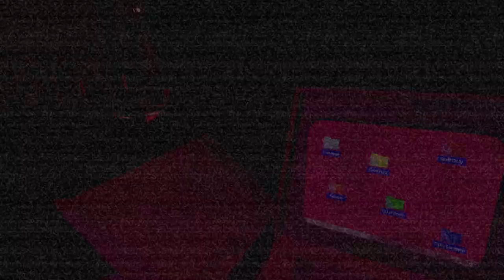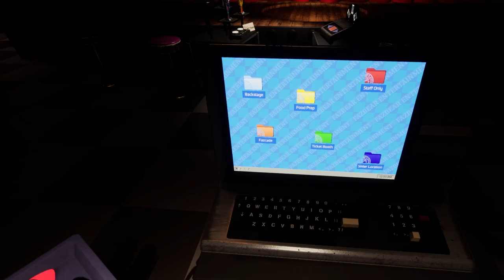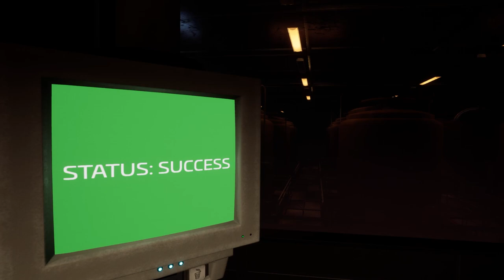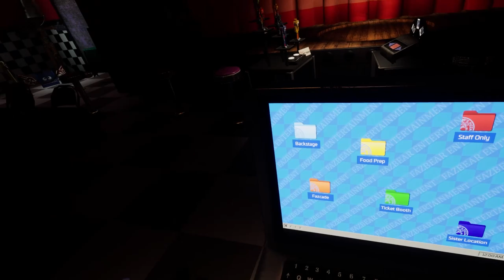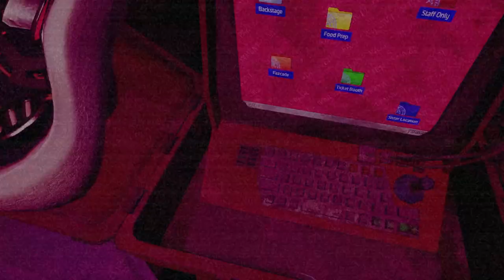Is GlitchTrap Dead Now? [FNAF HELP WANTED WITH FRIENDS]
This is the end! If you liked my content though, don't worry! I'll keep making videos, I just need to figure out what I want to play next.